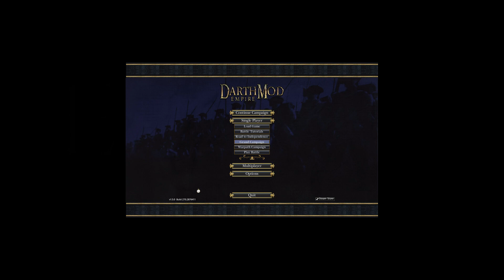Was this game really that bad (Darth) | Empire Total War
Watch them when they happen, live on Mon - Fri 6:00am - 12:00pm PST

And don't forget to check the discord for some laughs and any game knowledge to share -- Watch live